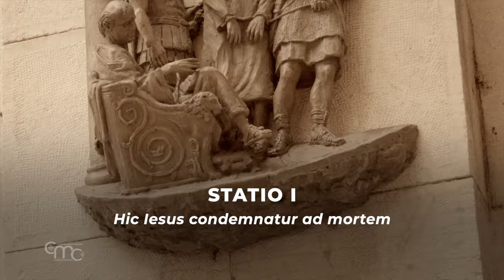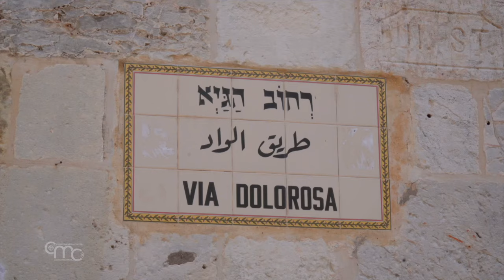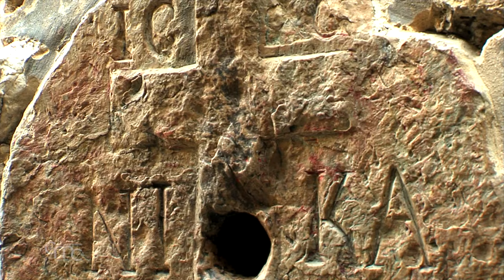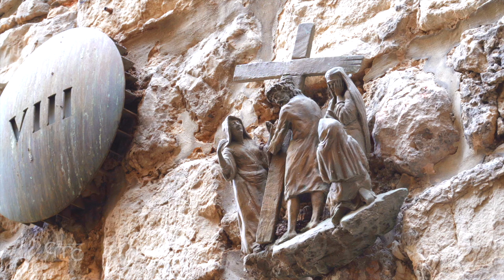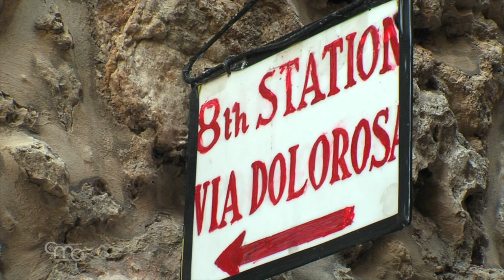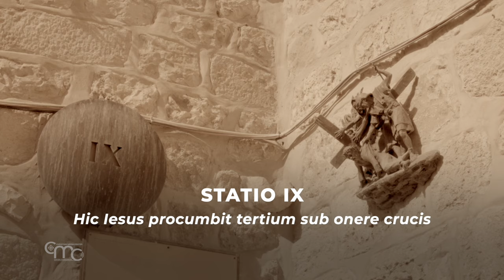The Way of the Cross in the Via Dolorosa | Jerusalem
The Way of the Cross in the Via Dolorosa streets in the Old City of Jerusalem, together with the Franciscan Friars of the Custody of the Holy Land.

The Way of the Cross will be prayed in Italian,  English and Spanish.